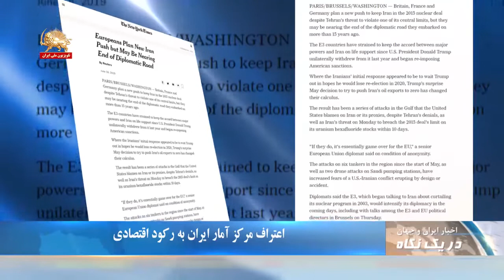دونالد ترامپ: سخت ترین تحریم‌ها را بر اولین کشور حامی تروریسم در جهان اعمال کردم-در یک نگاه